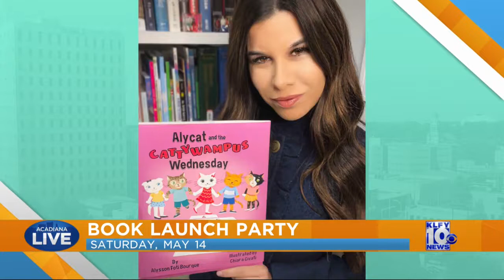Acadiana Live with The Alycat Series